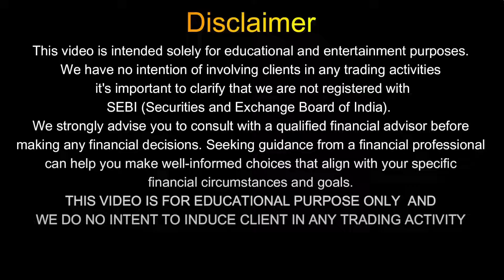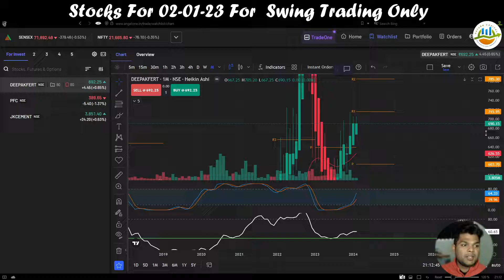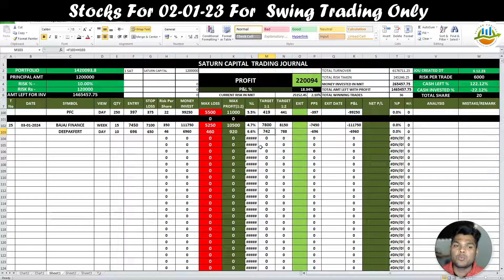STOCKS FOR 03-01-2024 FOR SWING TRADING || TIME FRAME 1 WEEK TO 4 WEEKS || MARKET 2024 BEAR OR BULL